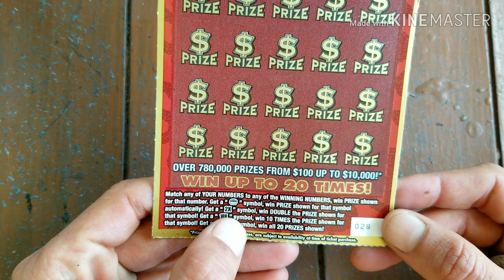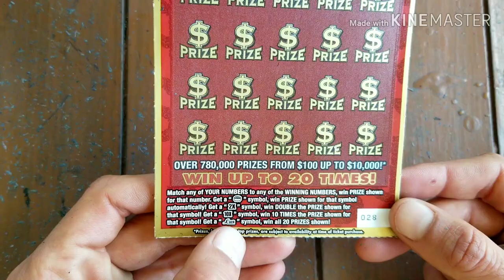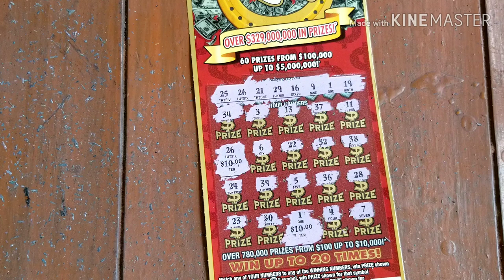SCRATCH LIFE IS BACK!!!!$20 LUCK SCRATCH OFF TICKET | FLORIDA LOTTERY